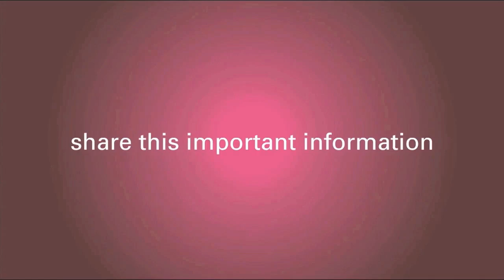Aromatase Inhibitors: Risks & Benefits For Breast Cancer Patients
In this video, Dr. Margileth outlines the risks and benefits of aromatase inhibitors, such as Arimidex. He explains why they are beneficial for patients and discusses the potential side effects.